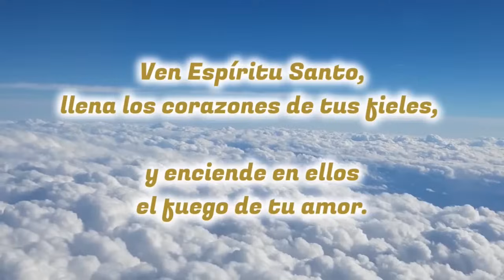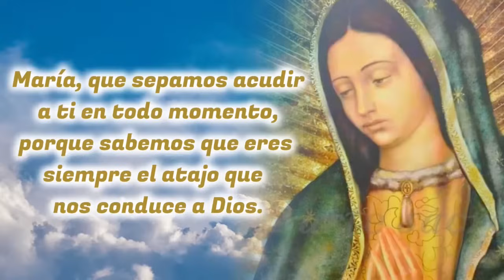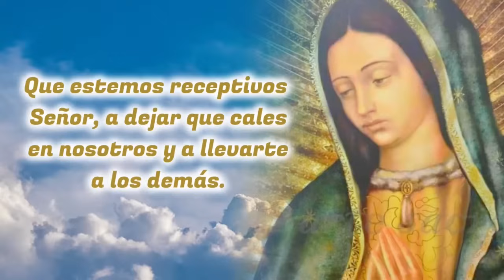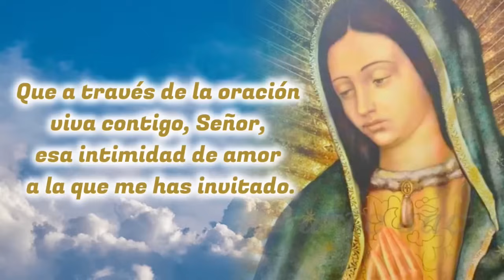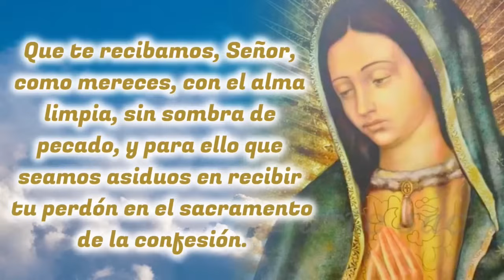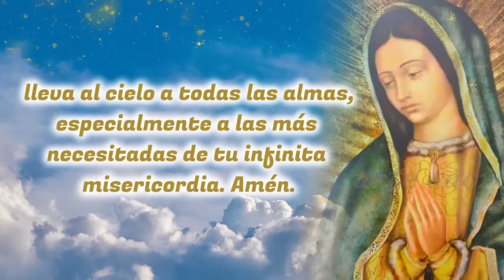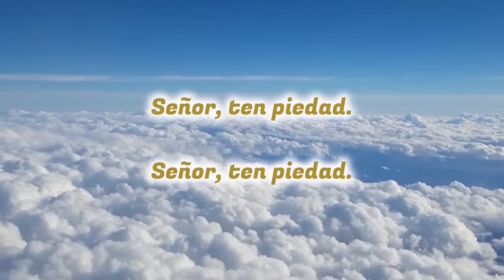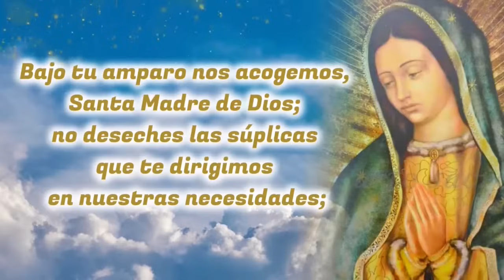🙏❤️ MISTERIOS LUMINOSOS del SANTO ROSARIO ⭐ Rosario Guadalupano ⭐ Madre de Dios ruega por nosotros 🌹